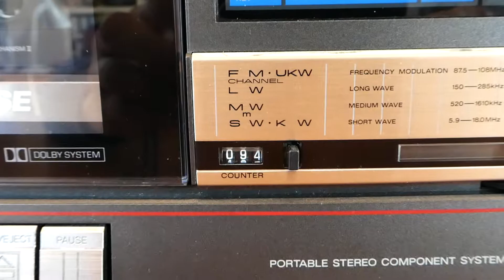Panasonic RX C41L